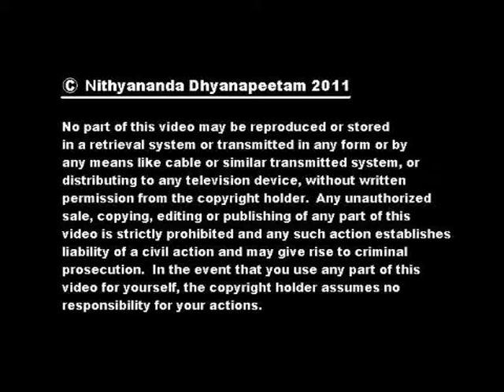Spiritual Education For Children 1 of 2 - eNBSE eN-Education